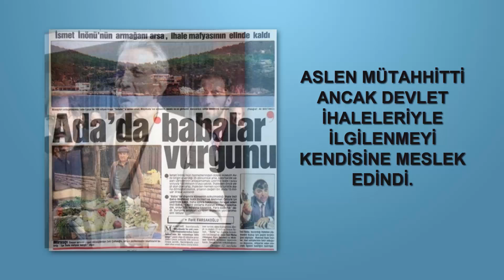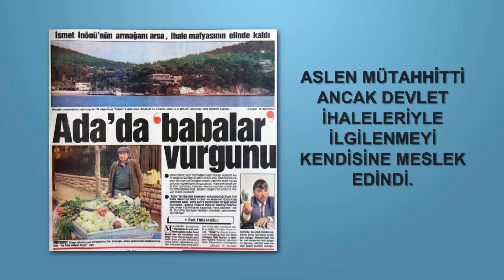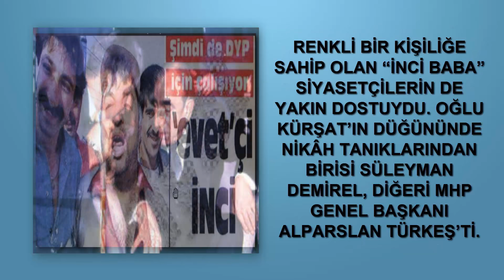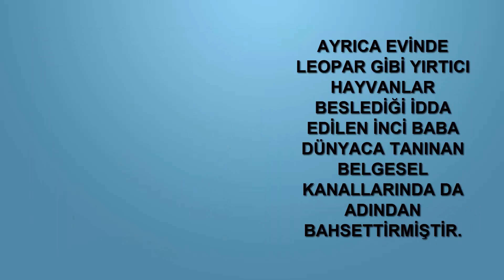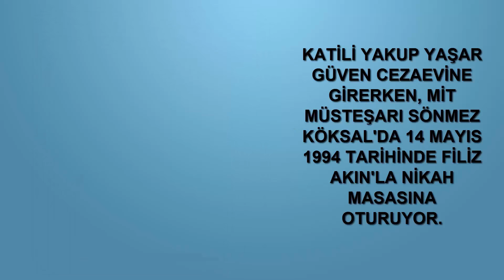Mehmet Nabi İnciler "İnci Baba" Kimdir [KimKim] [Sesli Anlatım]